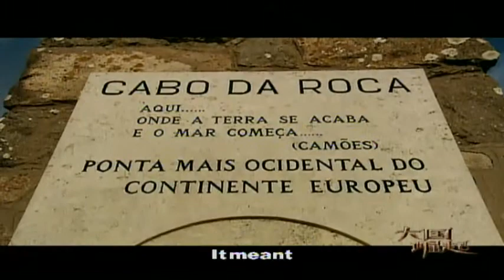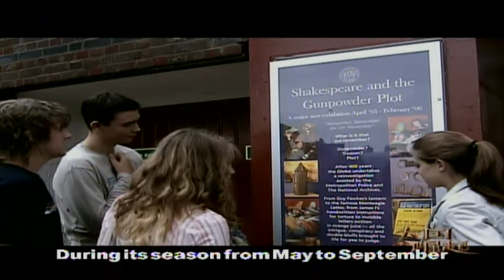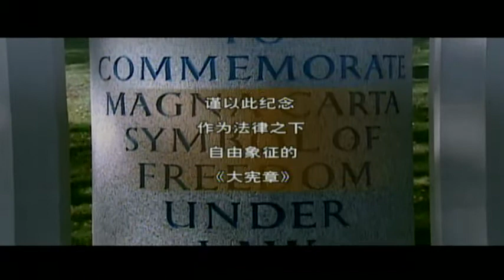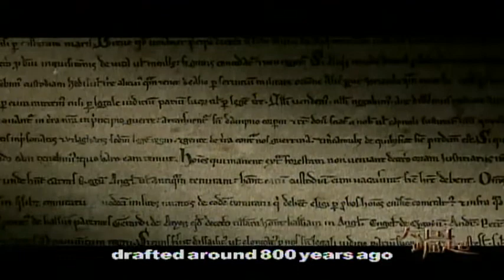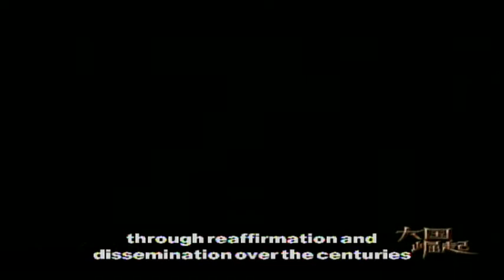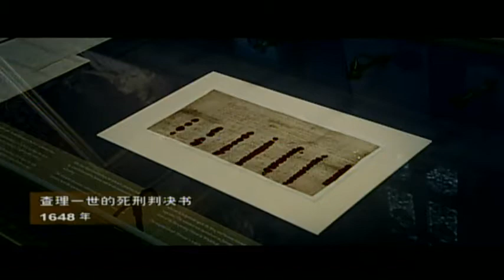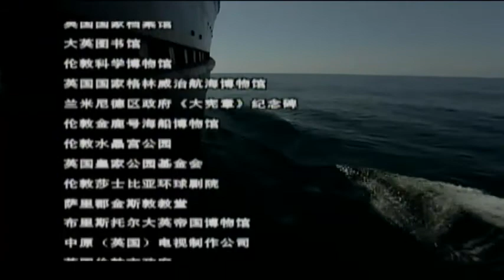Rise of the Great Nations 3: Road to the Modern Age - Britain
Documentary series, RISE OF THE GREAT NATIONS, discussing the rise of nine great World powers: Portugal, Spain, the Netherlands, the United Kingdom, France, Germany, Japan, Russia and the United States.